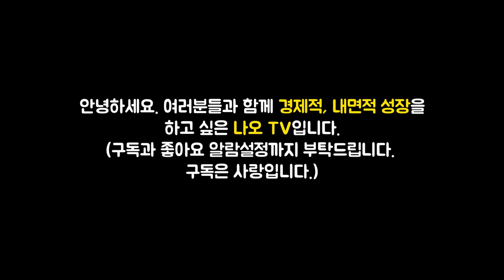직장인에게 맞는 부동산투자법 l 월급쟁이 부자로 은퇴하라 #3 [너나위, 부동산, 부자]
이번 영상은 너나위 저자의 '월급쟁이 부자로 은퇴하라' 책에 대한 북튜브입니다.

👉저자소개(너나위)
주변에서 흔히 볼 수 있는 30대 후반의 직장인이자 세 식구의 가장. 매일 밤 11시, 12시까지, 그것도 모자라 주말에도 자리를 지키며 승승장구하던 대기업 직원이었으나, 존경하던 선배가 회사의 권유로 퇴직한 후 회사는 결코 직원을 책임지지 않는다는 사실을 철저히 깨달았다.
불안한 미래와 나 자신의 노후를 위해 무엇을 해야 하나 고민하던 중 우연히 읽은 투자서 한 권에서 문제의 원인과 해결책을 찾아, 가난한 비평가가 아닌 풍족한 실천가가 되기로 결심했다.
처음 9개월간 100권 이상의 경제 및 투자서를 읽으며 자본주의와 돈에 대해 공부하고, 하루도 거르지 않는 현장 답사로 부동산 실전 투자를 준비한 저자는, 마침 찾아온 상승장에서 공격적인 투자로 70억 자산가로 거듭났다. 직장생활을 통해 얻는 월급을 종잣돈 삼아 매입한 부동산과 함께 일한 덕분이다. 불가능하게만 보였던 ‘월급쟁이 부자’의 길에 접어들자, 이제 월요일 아침에도 웃으며 출근할 수 있게 되었다.
현재는 부동산 온라인 커뮤니티 ‘월급쟁이 부자들’에서 4년간의 투자 경험을 담은 칼럼과 다양한 주제의 오프라인 강연으로 초보 투자들에게 올바른 길을 제시하고 있다. 특히 부동산 재테크 분야 1위 팟캐스트 ‘월급쟁이 부자들(직장인 재테크 학교)’에서 ‘보험사 직원이 알려주는 어디에서도 들을 수 없는 현명한 보험 소비 정보’ 편에 출연해 엄청난 조회 수를 기록했다.

🔹참고서적🔹
월급쟁이 부자로 은퇴하라(너나위 지음), 출판사 - RHK